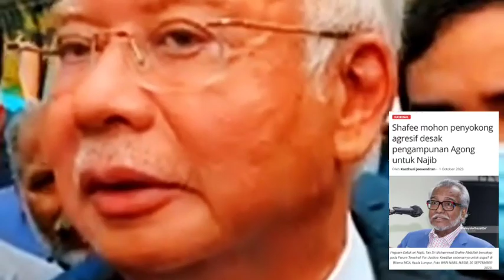NAJIB DIBEBASKAN SERTA-MERTA SELEPAS INI!❔.